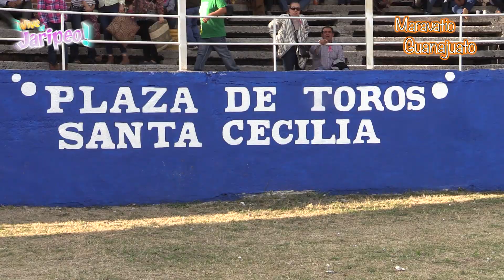Rancho La Misión en Maravatio del Encinal Gto. 01 Enero 2017